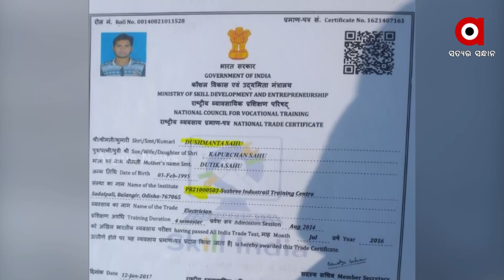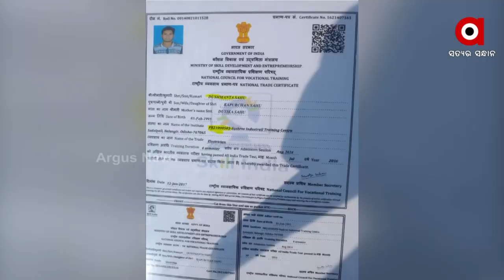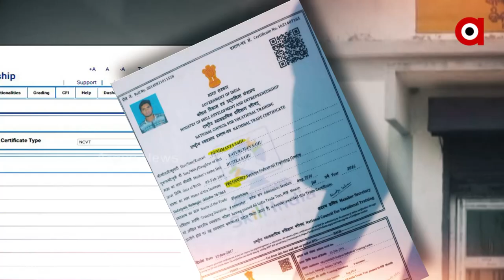ଚଞ୍ଚକତା କରି ଚାକିରି ହାସଲ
ସାର୍ଟିଫିକେଟ୍ ଜଣଙ୍କର
ଚାକିରି କରୁଛି ଆଉ କିଏ?
420 କରି ଲାଇନମ୍ୟାନ୍ କାମ ହାସଲ କରିବା ଅଭିଯୋଗ । ସନ୍ଦେହ ଘେରରେ ରାଜ୍ୟର ଶକ୍ତି ବିଭାଗ । 420 କରି ଚାକିରି ହାତେଇଥିବା ନେଇ ଅଭିଯୋଗ । ଜଣକ ସାର୍ଟିଫିକେଟରେ ଆଉ ଜଣେ ଚାକିରି କରୁଥିବା ଅଭିଯୋଗ ।